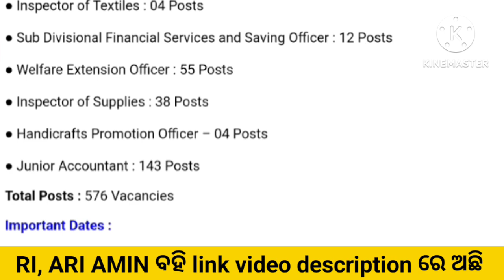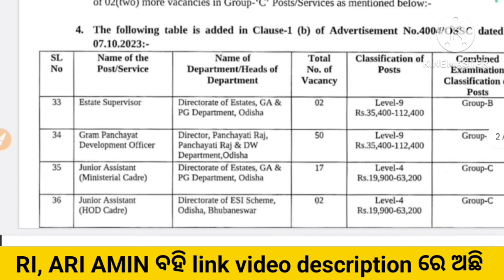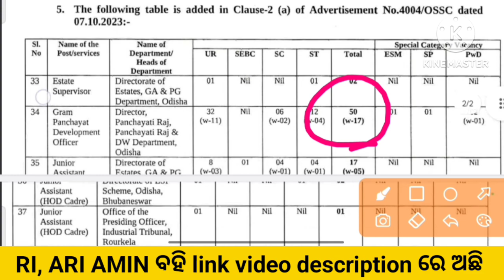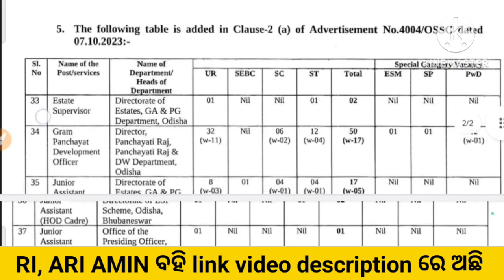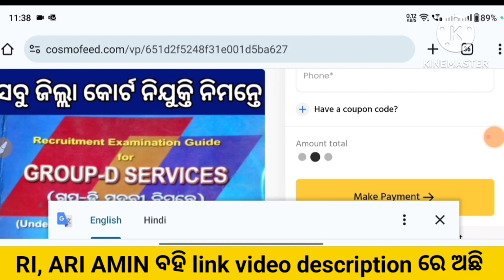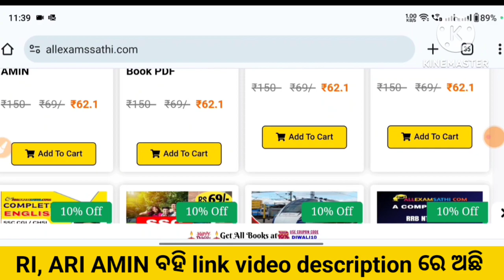Odisha Panchayat Development Officer Recruitment 2023//OSSC PDO Job//Odisha Govt Job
Odisha Panchayat Development Officer Recruitment 2023//New 10th Pass Odisha PDO Jobs//Odisha gram Panchayat level VAW vacancies//PEO new Jobs in Odisha//Odisha Govt Jobs//Odisha Company Jobs//

Topic Covered:-

1-Odisha Government Jobs
2-odisha 10th Pass Jobs
3-Odisha block Wise Jobs
4-Gramin Dak Sevak Vacancies
5-Odisha Jobs for Freshers
6-Odisha Free jobs Alert in Odisha
7- Panchayat Wise Vacancies in Odisha
8-Odisha Panchayat VLW jobs
9-Odisha 10th pass Anganwadi Vacancies
10-panchayat Supervisor Vacancies
11-Odisha TATA Steel Big Recruitment
12-Jindal Steel Plant Jobs
13- odisha Village level jobs
14- Free jobs odisha
15- ODISHA lastest Government Jobs
16-Odisha Freshers Jobs
17-Jobs odisha
18-How to apply in Odisha Jobs
19-odisha Nijukti Khabar 2021
20-All Odisha Jobs for Freshers
21-All Freshers Job Vacancies
22-Panchayat adhikari jobs
23-Private company jobs in Odisha
24-Aadhar Card Jobs in Odisha
25-Odisha jobs alert
26-10th pass Freshers jobs in Odisha
27-Odisha Online Jobs for Students
28-Adarsha Vidyalaya Clerk Jobs
29-How to earn money online from Mobile
30-All Odisha Freshers Jobs for Students
31-Today Jobs, A2Z Govt Jobs
32-District Wise job in Odisha
33-Odisha nijukti khabar jobs
34- All Odisha Jobs
35-Today Freshers Jobs

a2zjobsinformation odishavawjobs odishamissionshaktojobs jobsinodisha odishagovtjobs newjobsinodisha allodishajobs 10thpassjobsinodisha ossscgroupcvacancies odishagovtjobs ini